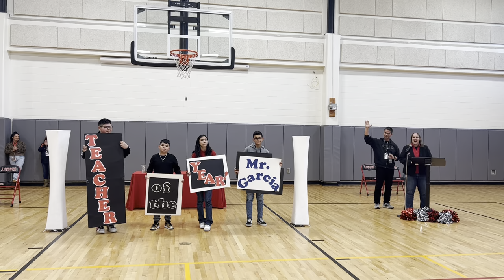Losoya Middle School Fall 2022 Awards